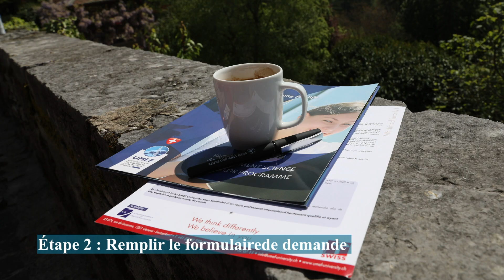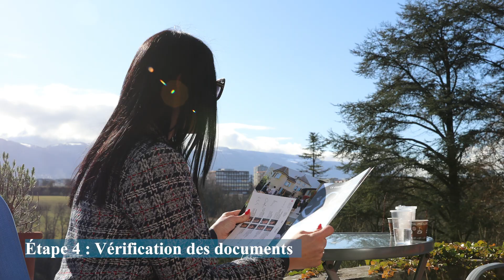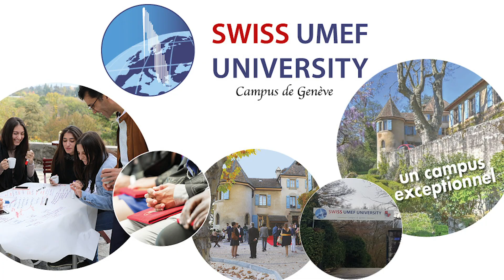Processus d'admission, présenté par M.GARZOTTO.